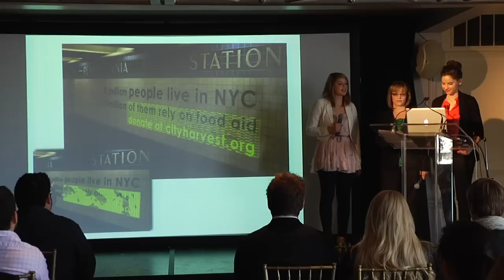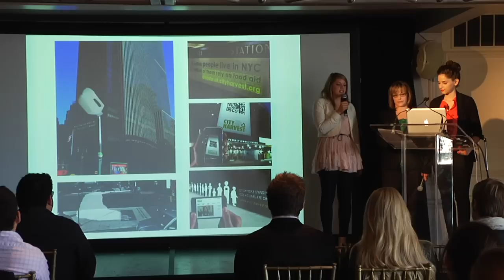Minneapolis College of Art and Design TEAM 2